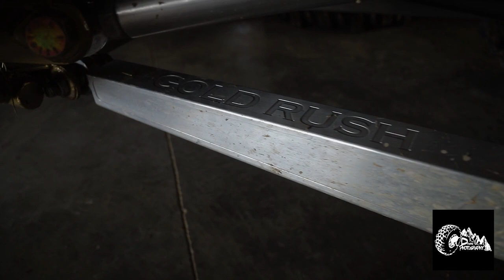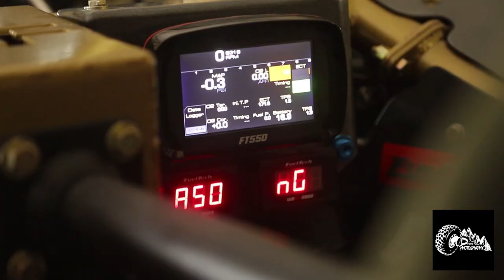On the Hill w/ Nick: Dan Bowman the new owner of Gold Rush Re-Claimed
On this episode of On the Hill, I interview Dan Bowman, the new owner of Gold Rush Re-Claimed.  The Reject Fab built monster that Shane Christisen originally built.